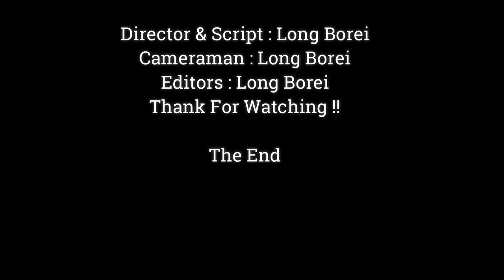Even If Old Mom Daisy Just Have A little Bit Milk But Baby Dito Happy to Drink Milk Don't Bored,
Dear all Value Visitor, This Videos We Want To Show You About ,Even If Old Mom Daisy Just Have A little Bit Milk But Baby Dito  Happy to Drink Milk Don't Bored,